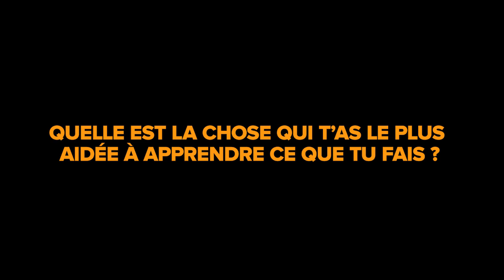Alexandre Jeanpetit, Directeur Marketing chez AntVoice (Interview Flash #8)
Alexandre Jeanpetit est Directeur Marketing chez AntVoice.

Dans cet épisode, on parle de :
0:00 Intro
0:24 Sa semaine type de travail.
2:18 Ce qu’il sait sur son métier aujourd’hui qu’il aurait aimé savoir quand il a commencé.
3:33 L’apprentissage de son plus gros échec professionnel.
5:34 La chose qui l’a aidée à accélérer l’apprentissage de son métier.
6:41 La ressource qui l’a aidée dans sa carrière.
7:43 Son conseil.

Inscris-toi à la newsletter :
Tu veux plus de contenu sur la vente comme celui-ci ? Rejoins 471 autres commerciaux aujourd’hui :

Tu recevras 3 contenus que j’envoie chaque dimanche.